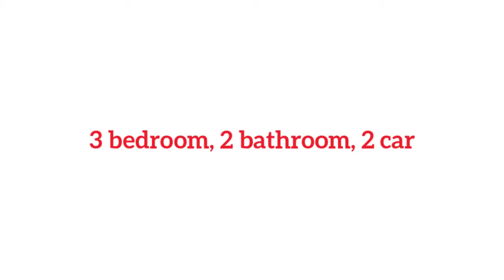1/80 Forest Street, Moorooka